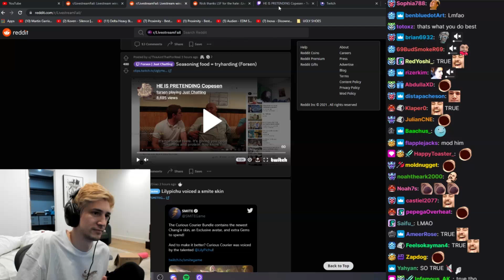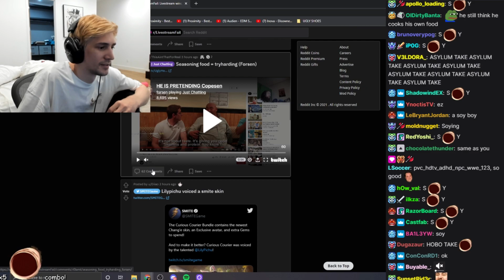xQc reacts to Forsen's take on food